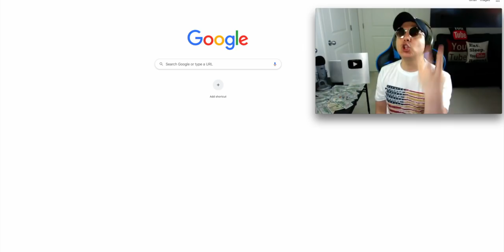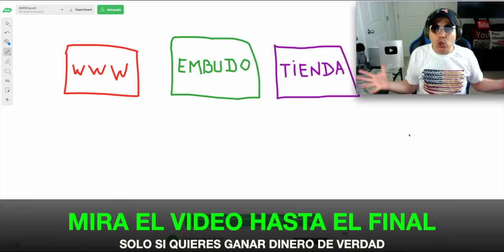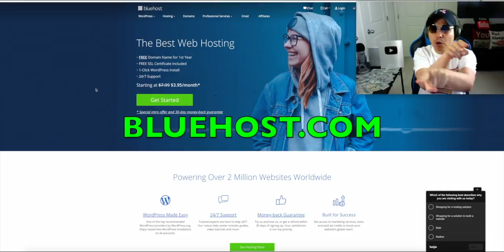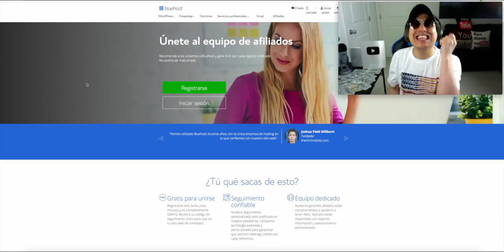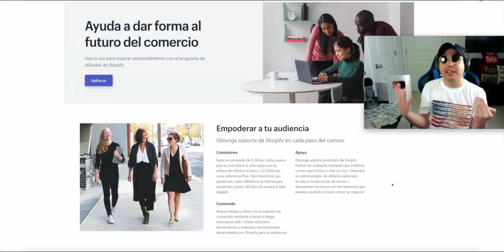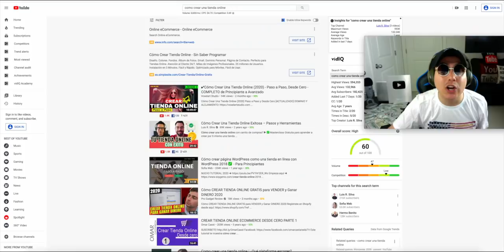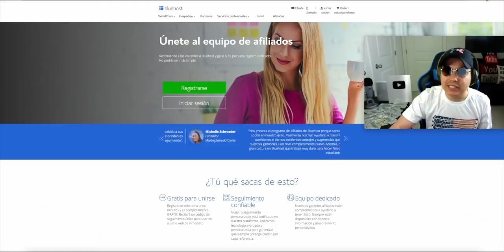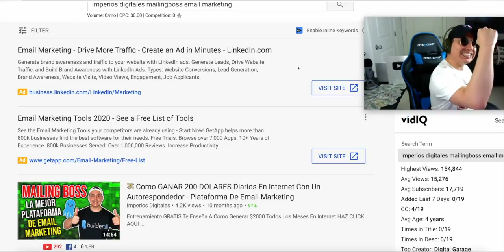Como GANAR DINERO Online Súper Fácil (241 Dólares POR INTERNET HOY MISMO)